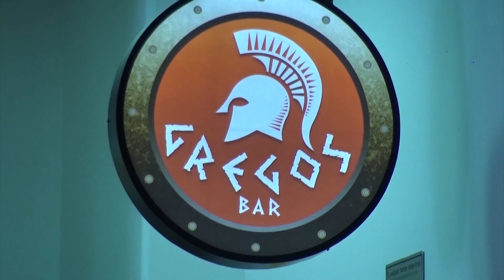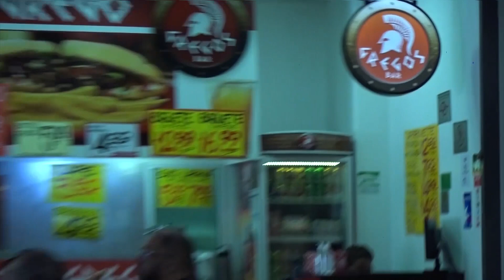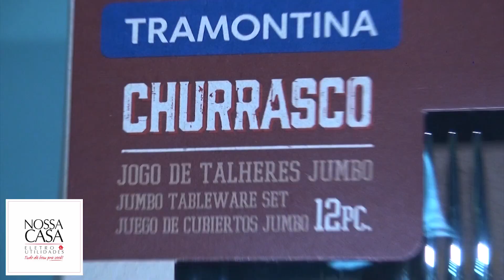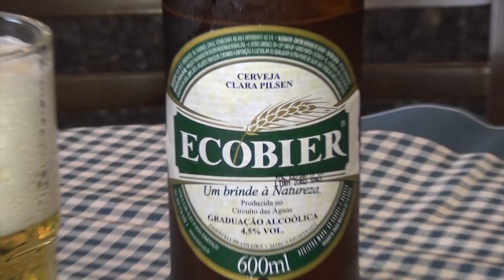By Cris Valente 45 2ª temporada